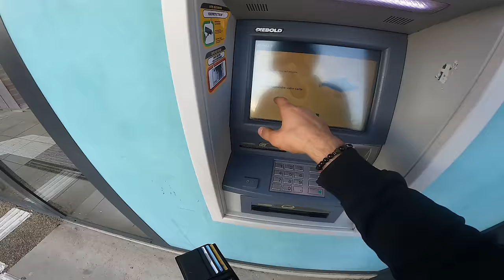PAIKA BIKE - ON MESURE NOS B**** 🍆😂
Aujourd'hui on se retrouve pour une nouvelle vidéo, j’espère qu'elle vous plaira et je suis sur INSTAGRAM aussi, où je poste des photos et réels donc allez voir ça 😉

MOTO :
- Kawasaki Z800e Yoshimura
- Support de tel Quadlock -10% : PAIKA10

Sinon j’espère que la vidéo vous aura plu c’était PAIKA et je vous dis à la prochaine  PEACE!!!